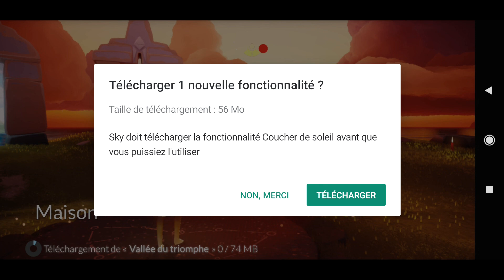Sky - Enfants de la Lumière - Les Cloches #2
On fait sonner les cloches !